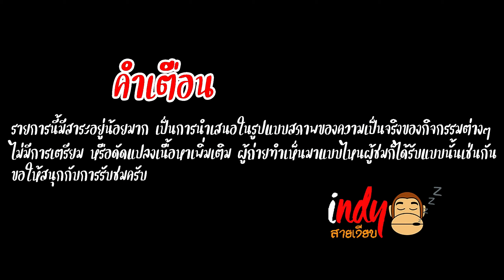ทางลัดจาก อ หลังสวน ชุมพร ใต่สันเขาบนภูสามร้อยยอด ระนอง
ทางลัดจาก อ หลังสวน ชุมพร ใต่สันเขาบน